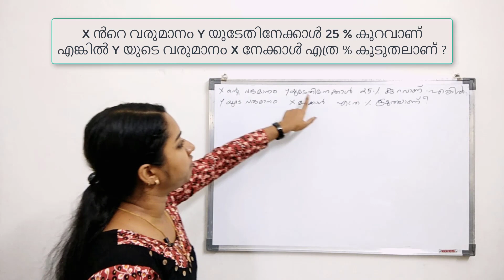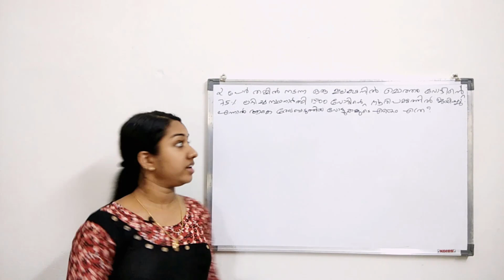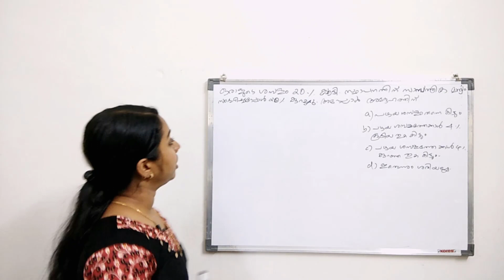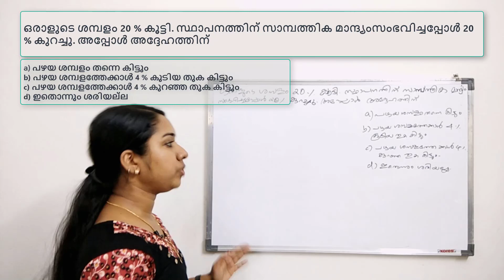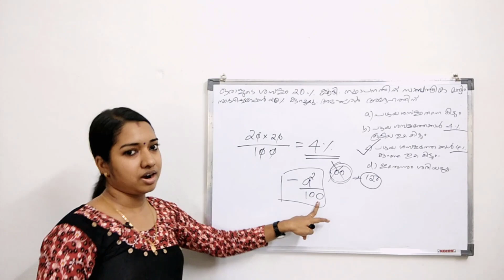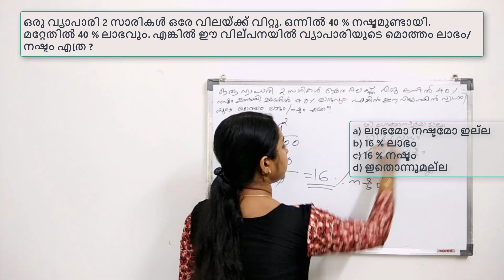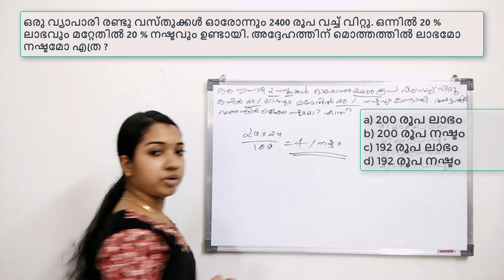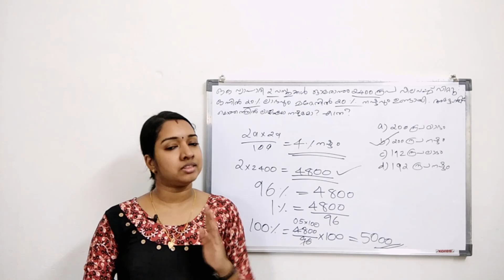PART 2 Percentage For PSC/SSC/Railway Exams | PSC Maths Malayalam | Percentage Problems Easy Method